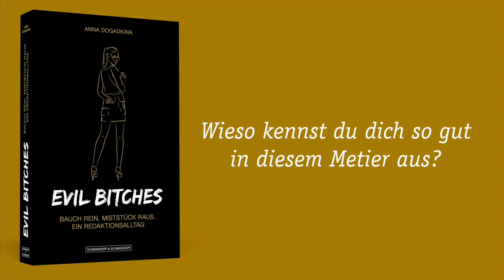Anna Dogadkina - EVIL BITCHES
Wenn Karrierefrauen ihre Krallen ausfahren: Die ehemalige Magazinredakteurin Anna Dogadkina erzählt von den hässlichen Seiten eines Traumjobs. Ein spannender Insiderbericht und Enthüllungsroman.
Das Buch ist im Schwarzkopf & Schwarzkopf Verlag erschienen.